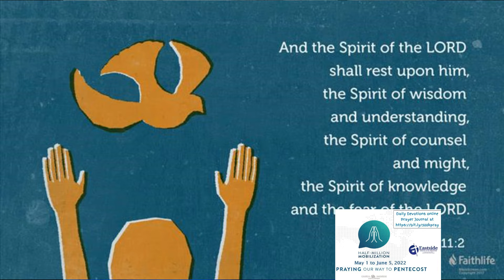052822 500k devotion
The 500,000 Nazarene Prayer Challenge Daily Devotion from Eastside Church of the Nazarene in Gastonia, NC. Pastor Joe Bell shows God's gift of presence to us and our response of giving that to those in our world from Isaiah 11.